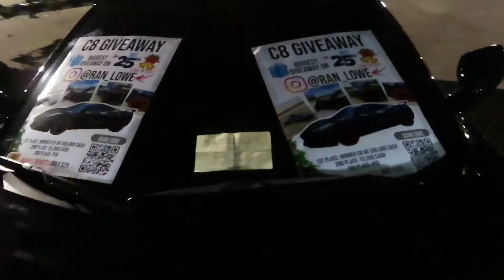This Show Was The Truth!!!